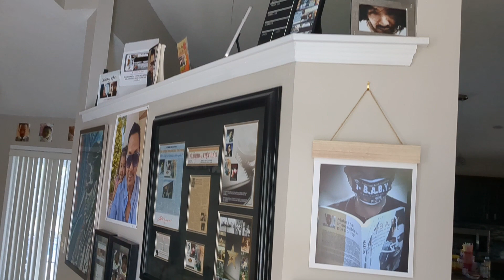Walking through the house of CHAU VAN TRUONG....